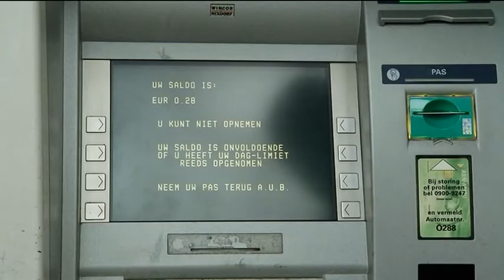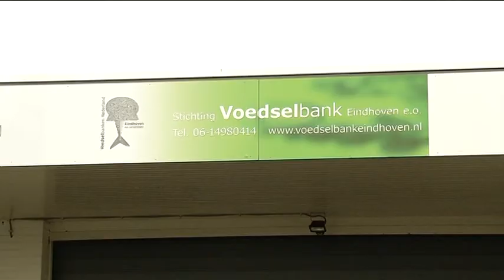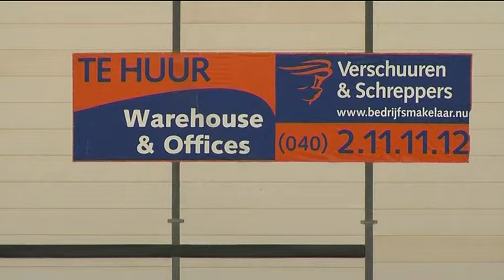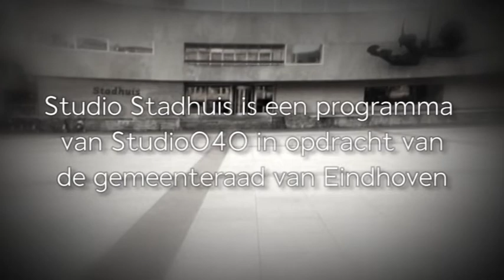Studio Stadhuis: Aflevering 10 (2013)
Deze keer in Studio Stadhuis: de behandeling van de kadernota, het belangrijkste dossier van het jaar.